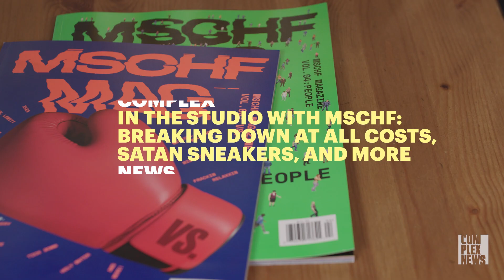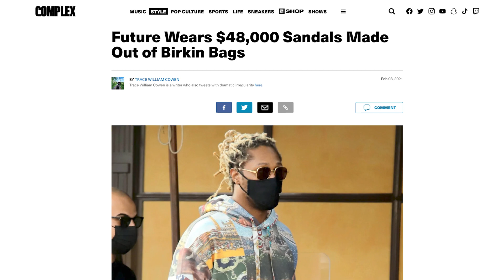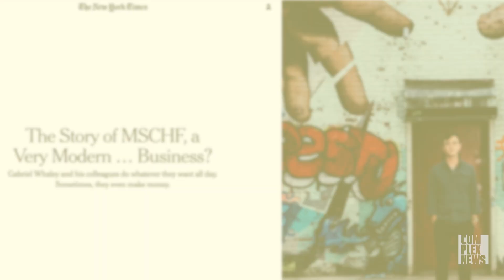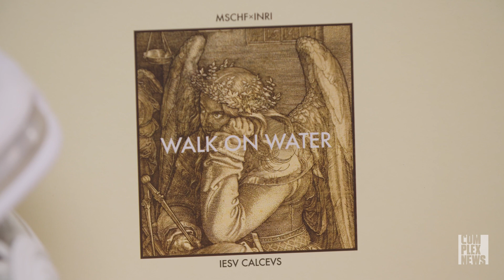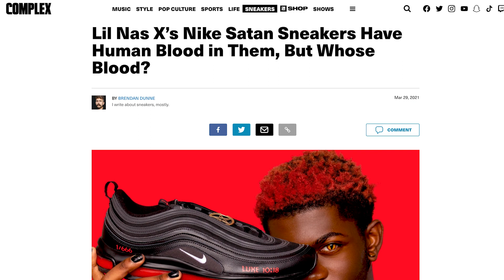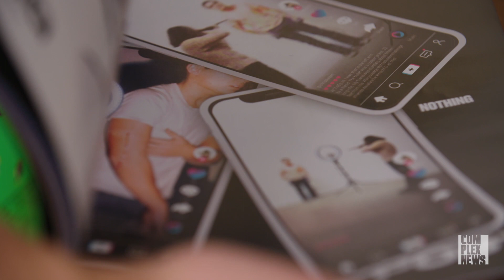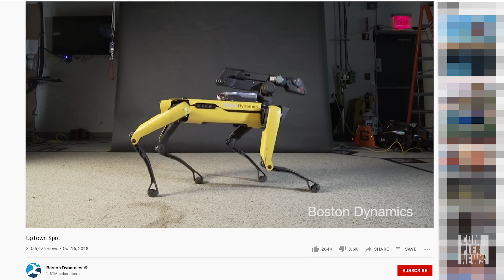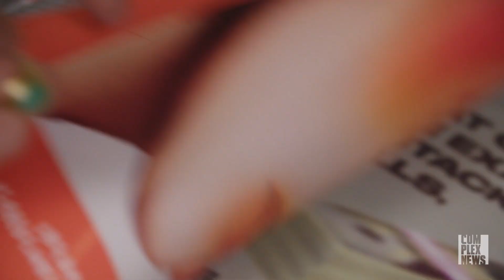MSCHF on Lil Nas X's Satan Shoes, Lawsuits & 'At All Costs'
A chaotic blend between art collective, viral marketing company, and satirical cultural commentators, MSCHF defies the unilateral description we’ve come to expect of 21st century brands. With projects like Lil Nas X Satan Sneakers, Spot’s Rampage Robot Dogs, and most recently, At All Costs, the minds at MSCHF hold nothing sacred as they challenge consumer motives, callout corporate duplicity, bask in a lawsuit by Nike and change the way we interact with ‘drop culture’.